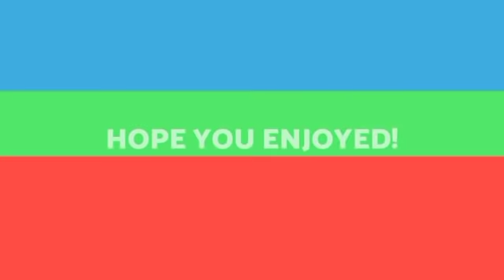French Indo Lawngte South China Sea Lamah || Myanmar Buaina Thuthar.